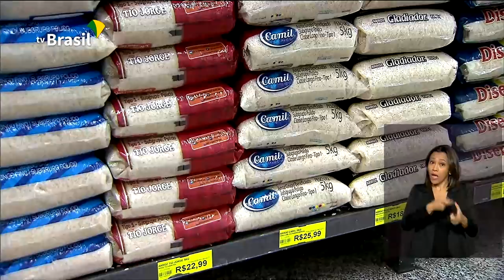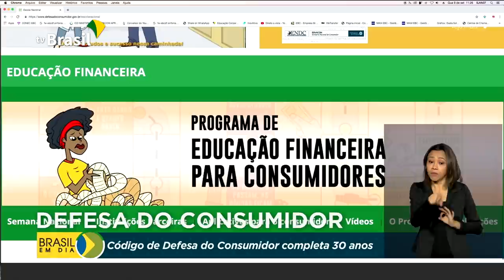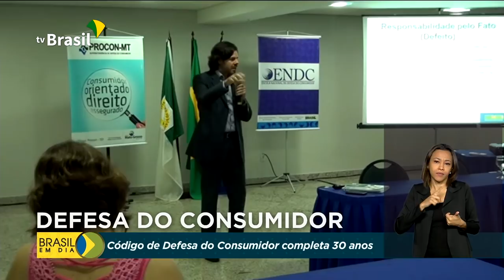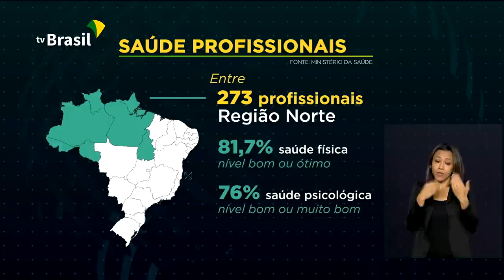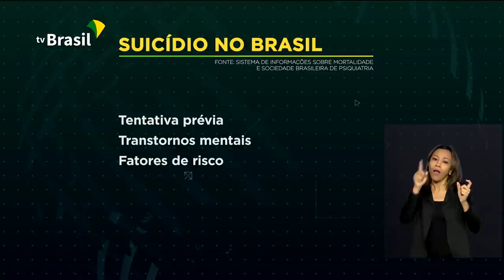Brasil em Dia - 10 de setembro de 2020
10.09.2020 - Governo zera imposto de importação para o arroz até o fim do ano. A suspensão da alíquota é para reduzir o preço do produto; hoje é o Dia Mundial de Prevenção ao Suicídio e uma campanha quer ajudar familiares a identificar os sinais.